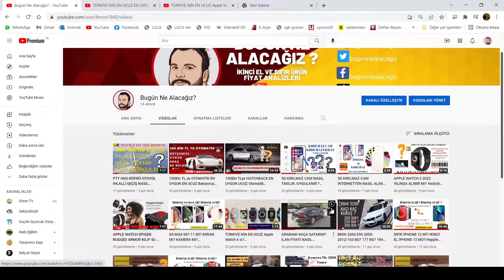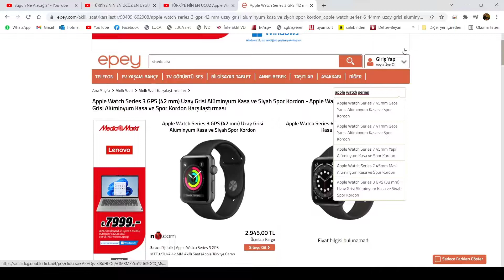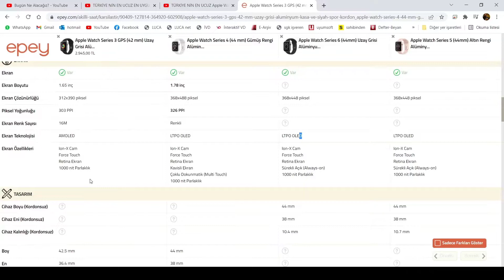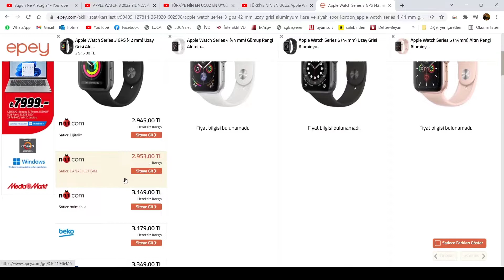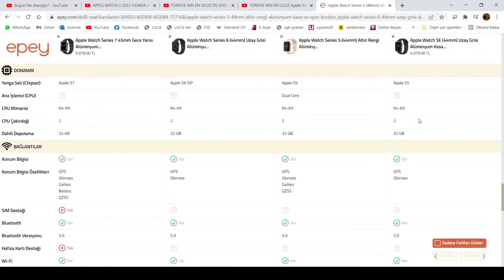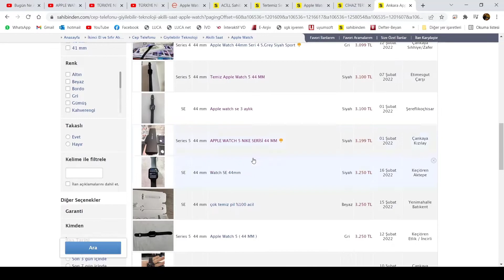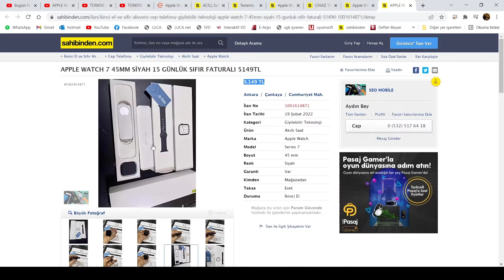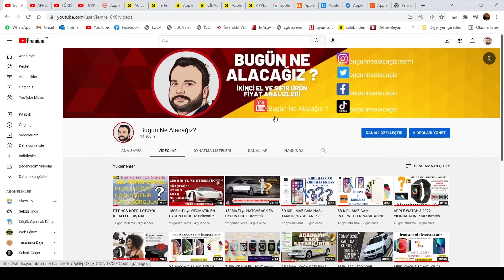İKİNCİ EL APPLE WATCH ALIRKEN NELERE DİKKAT ETMELİYİZ?UFAK BİR KARŞILAŞTIRMA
Merhaba arkadaşlar bu videomuzda ikinci el apple watch alırken nelere dikkat etmeliyiz ve 3-4-5-SE-6-7 karşılaştırması yaptım.
Kanalımızın amacı ilanların fiyatlarını analiz edip ,ilanlara göre en uygununu bulmak olduğundan bugünde en uygununu bulduğumuzu düşünüyorum.
Sorularınız için yorum yazabilirsiniz.
Keyifli seyirler.

ikinciel cep telefon
ikinciel ilan
ikinciel apple watch
ikinciel watch 7
ikinci el iphone
ikinci el apple watch alırken nelere dikkat etmeliyiz
pil sağlığı
garanti
ikinciel iphone
ikinci el apple
en ucuz
en uygun
en hesaplı
bedava